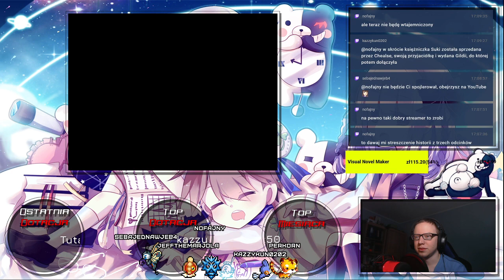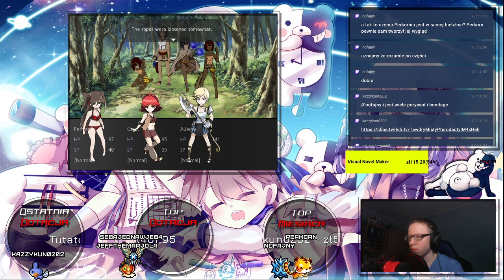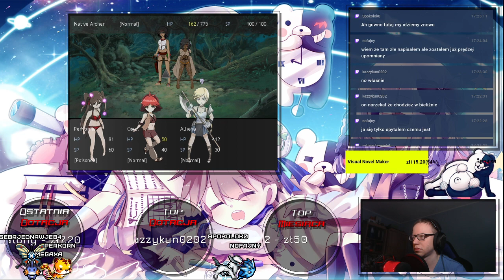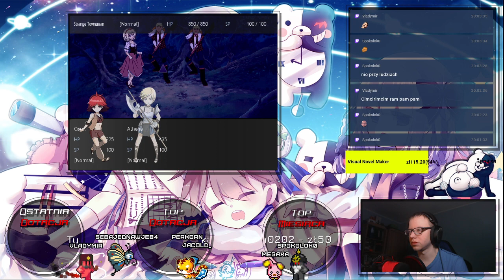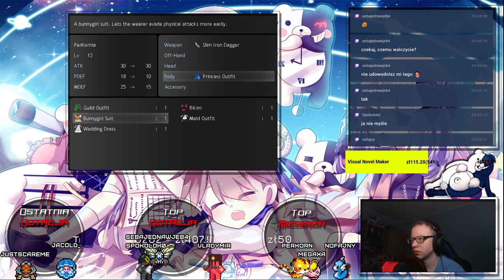DLA DOBRA KRÓLESTWA - Didnapper [#03] [KONIEC]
Didnapper is an RPG Maker XP game started by Wychkith for the ADIDAS Message Board.